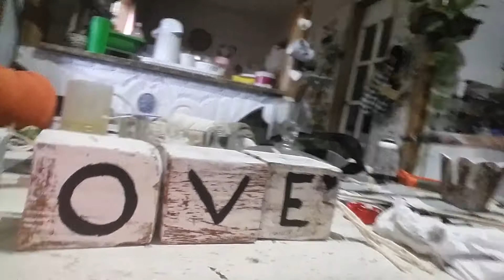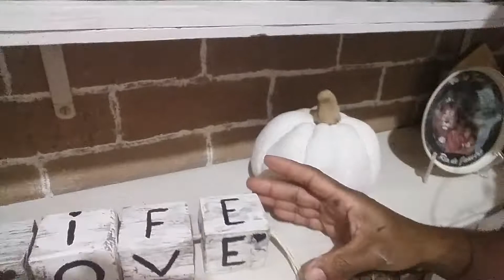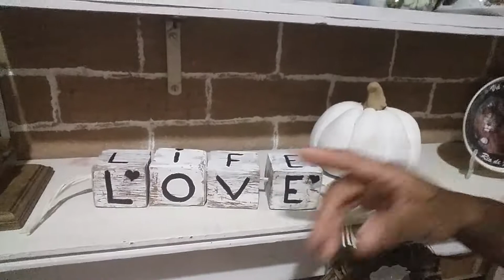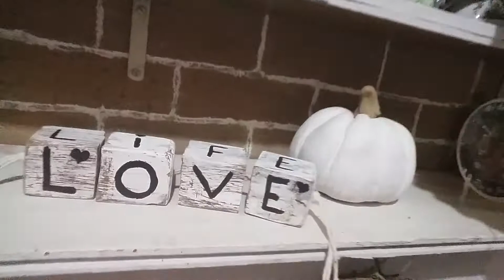CUBOS FARMHOUSE /INSPIRAÇÃO DIKINHA 🌻